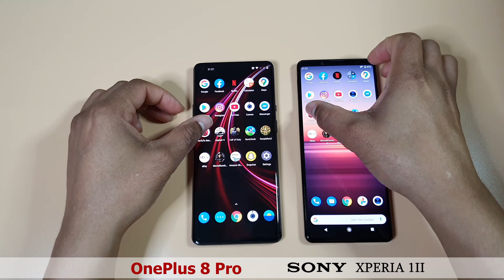Sony Xperia 1 ii VS OnePlus 8 Pro Fingerprint and Speed TEST. MUST WATCH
OnePlus 8 Pro VS Sony Xperia 1 II Reboot, Fingerprint and Speed Test.

Specs
OnePlus 8 Pro
6.78" Fluid AMOLED display
Snapdragon 865
12GB RAM 256GB ROM
Android 10

6.50" 4K HDR OLED Display
Snapdragon 865
8GB RAM 256GB ROM
Android 10